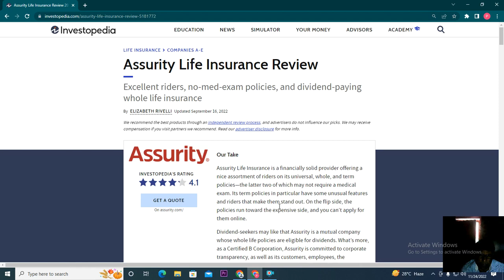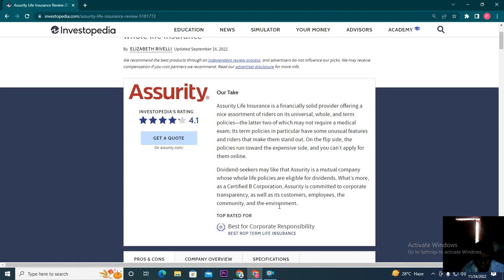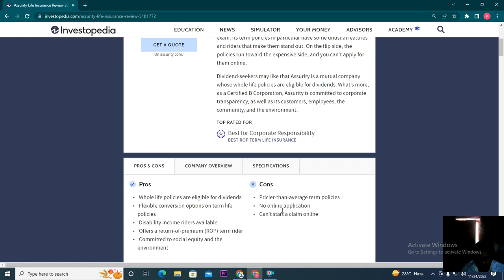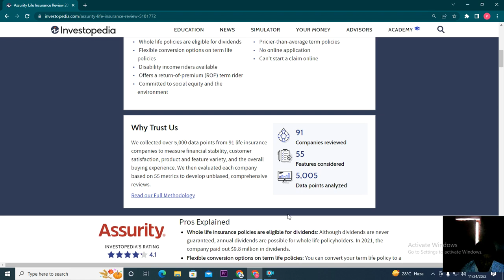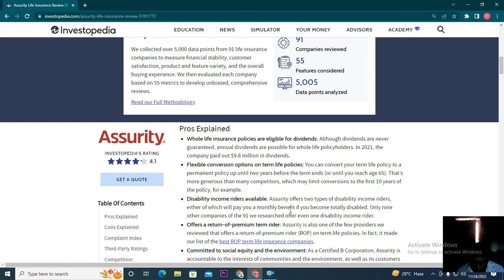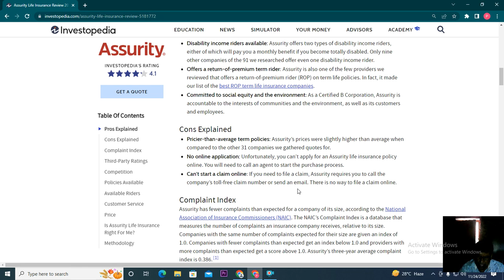Assurity life insirance review Future Highlights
In response, Assurity mailed a conservation letter that misstated the maximum monthly benefits under his policy as being $10,000, when in actuality the maximum monthly benefit under his policy was $5,000.